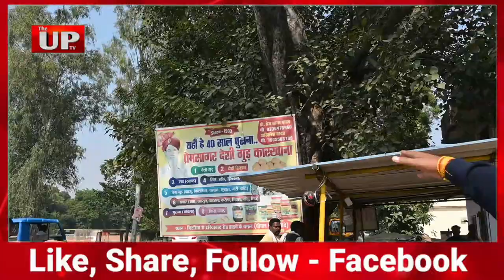यहां तैयार किया जाता है बेहद स्वादिष्ट गुड़,खरीदने वालों की लगती हैं लाइन